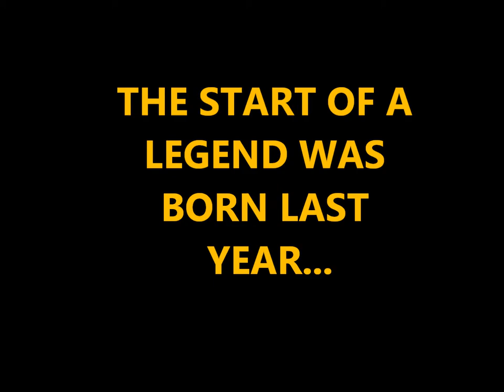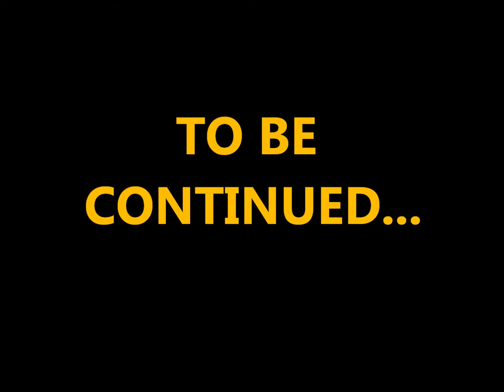UAPB Football PART 1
2012 UAPB DEFENSIVE FOOTBALL PREVIEW!!!